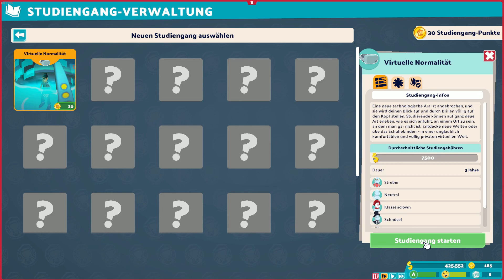TWO POINT CAMPUS [001] [Linux] Mein erster Tag an der Uni [Let's Play] [Deutsch]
in Let's Play in Deutsch zu Two Point Campus auf dem PC unter Linux.

Spiele für Linux, Windows und macOS günstig kaufen bei Gamesplanet (Werbung)

Baut die Universität eurer Träume mit Two Point Campus, der etwas anderen Simulation von den Machern von Two Point Hospital. Baut, heuert eine Belegschaft an und führt eine akademische Einrichtung mit vollkommen verrücktem Kursangebot.

GamingTux (Kurzinfo)
GamingTux ist der deutsche YouTube Kanal rund um das Thema Spiele für Linux. Linux Gaming wird hier also groß geschrieben. Es gibt Let's Play, Gameplay und Review Videos und mehr. Sollte es Fragen zum Spielen unter Linux im Allgemeinen geben, schreibt sie gerne in die Kommentare, es wird versucht sie zu beantworten. Zur Zeit dieses Videos waren in meinem System ein AMD FX-8350, eine NVidia GTX1660Ti und 16GB RAM verbaut und als Betriebssystem nutze ich Manjaro Linux.